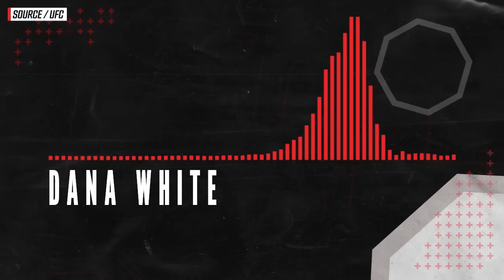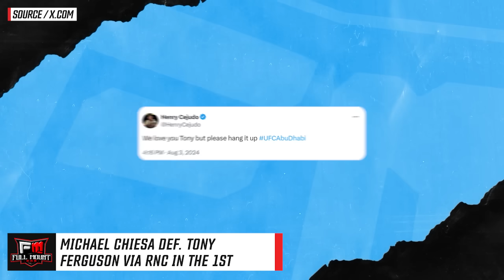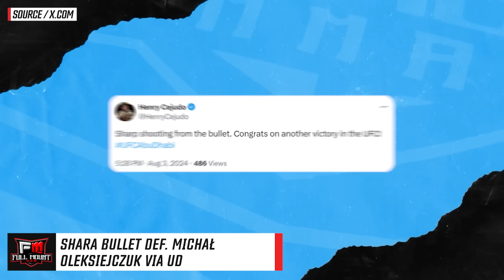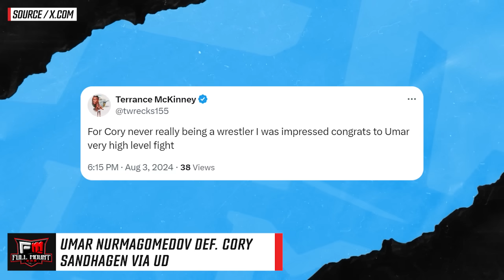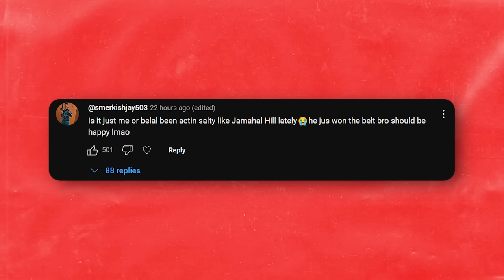REACTIONS Tony Ferguson FINISHED in the 1st ROUND + RETIRING!? Dana White GOES BALLISTIC!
UFC Abu Dhabi results;
- Joel Alvarez def. Elves Brener via TKO in the 3rd round
- Mackenzie Dern def. Loopy Godinez via unanimous decision
- Michael Chiesa def. Tony Ferguson via RNC in the 1st round
- Deiveson Figueiredo def. Chito Vera via unanimous decision
- Shara Bullet def. Michał Oleksiejczuk via unanimous decision
- Umar Nurmagomedov def. Cory Sandhagen via unanimous decision